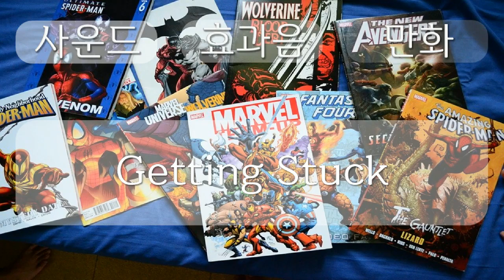만화, Comic Sound effect, Getting Stuck, 0분 04초